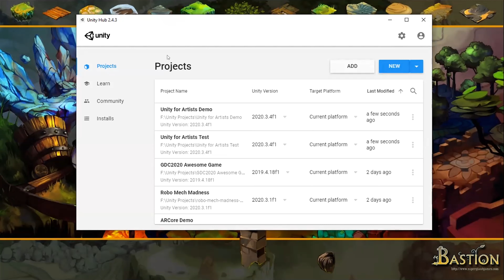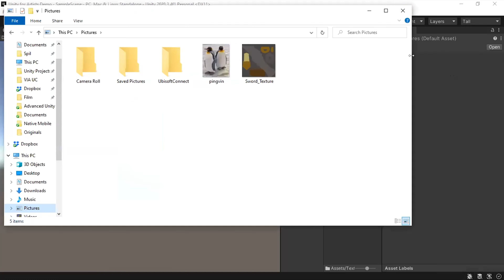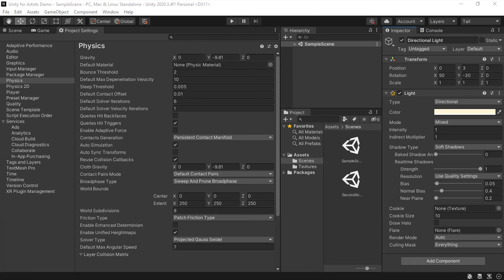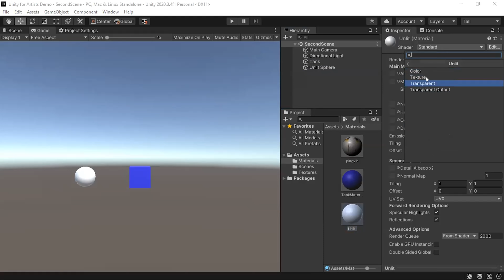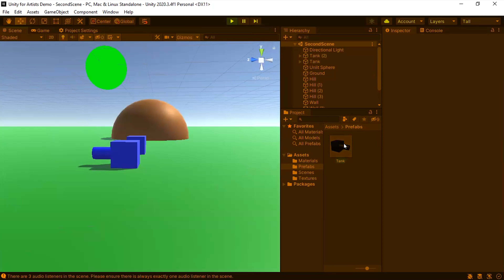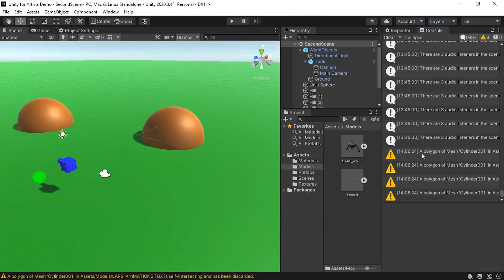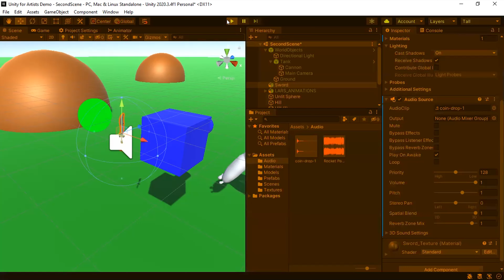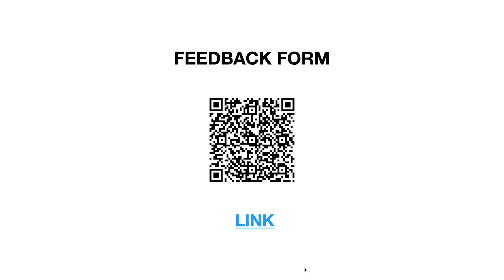Unity For Artists: Getting Started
Dreaming of getting into game development, but not sure where or how to begin? Do you want to be able to participate in game jams, but not feeling confident in Unity? Perhaps you want to make your own game, or just feel confident to join a game jam once in a while?

Game development is all about helping each other, which is why **Game Hub Denmark** and **Viborg Game Developers** are teaming up with **FilmTAG** to bring you *Unity for Artists: Getting started!*

In this introductory workshop, game developer **Nicolai Brobak** will take your hand through the fundamentals of Unity, and how to import art into the engine, for use in game prototypes.

Thanks to Game Hub Scandinavia - an Interreg-ÖKS project, Viborg Game Developers and The Animation Workship - VIA University College.